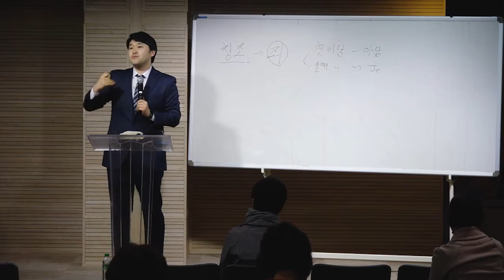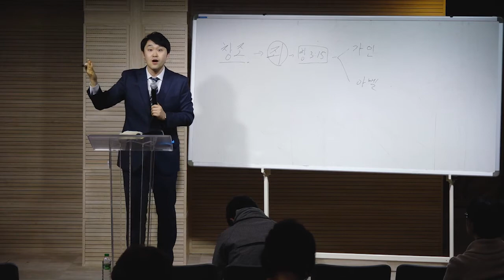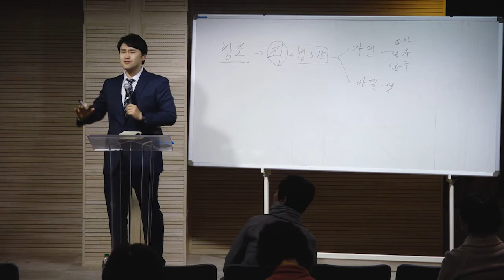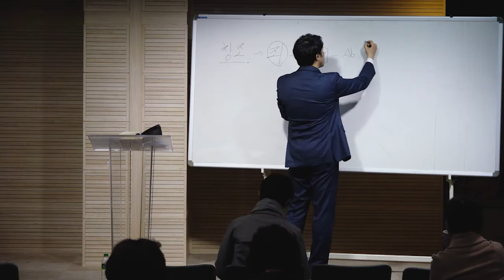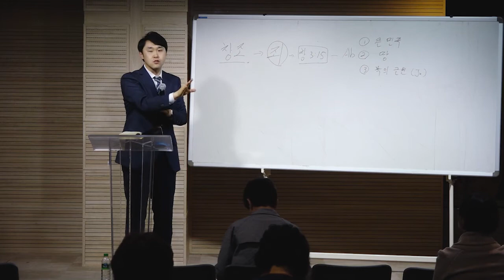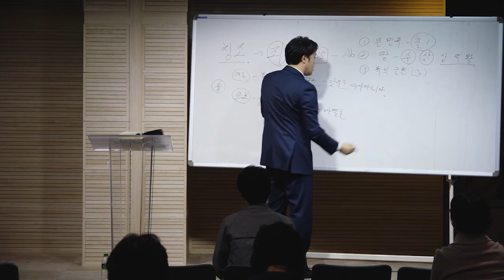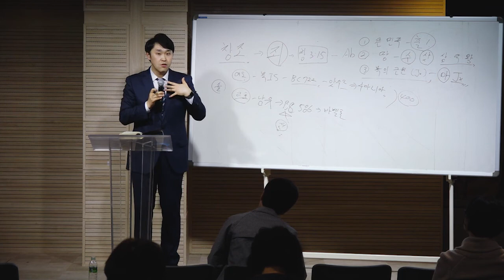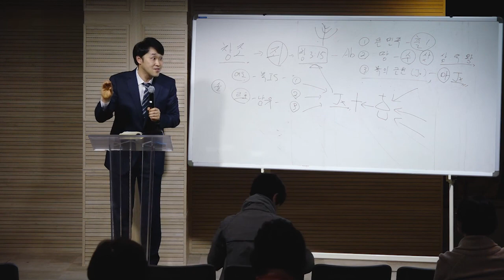[매일성경큐티] 성경 어떻게 읽을 것인가 by 분당우리교회